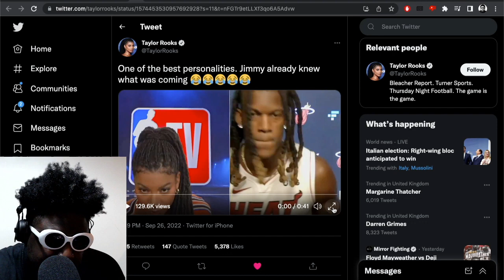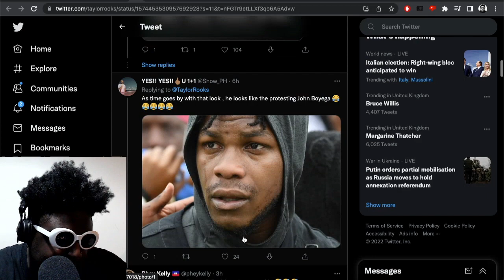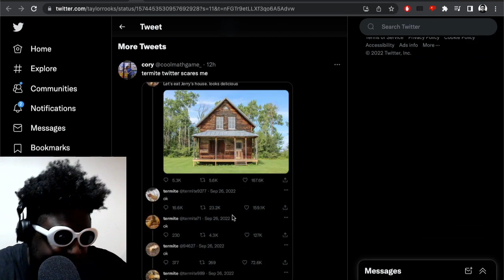Taylor Rooks DESTROYS Jimmy Butler’s FAKE dreads…